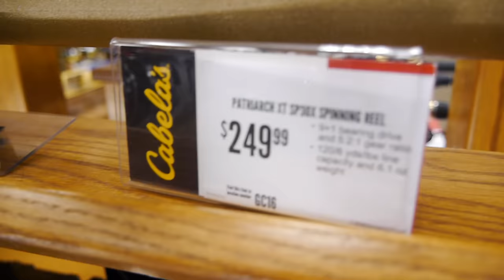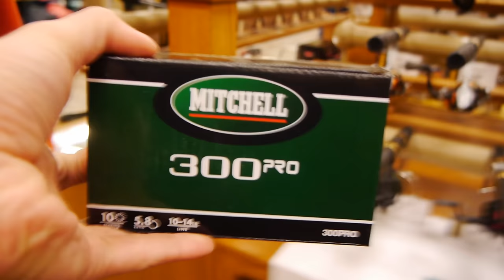Trip to Cabela's Vlog#6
Today I go to cabela's with some of my friends.

Budget baitcasting reel

Awesome budget Spinning Reel

Favorite Crankbait

The Camera I Use